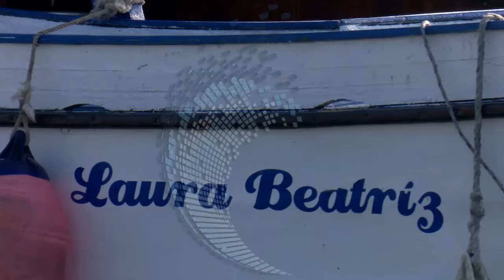Fiesta Amigos del Mar, volvió a Cienfuegos en su bicentenario.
Un festejo que  a inicios de siglo cautivó a los cienfuegueros, volvió a orillas de su bahía, por los días en que la ciudad llega a sus doscientos años. Sus  competencias y exhibiciones  de disciplinas náuticas, se agregaron atractivas carrozas acuáticas.